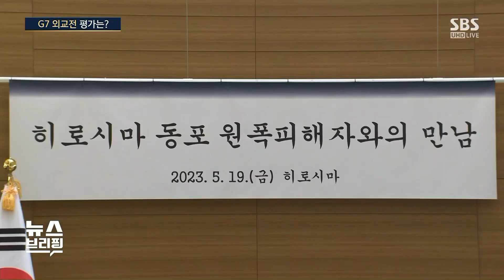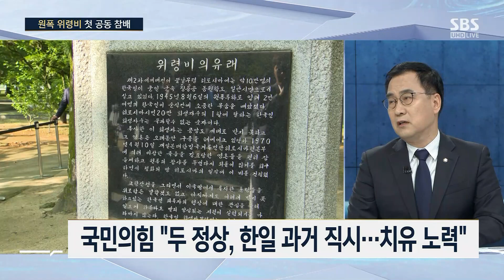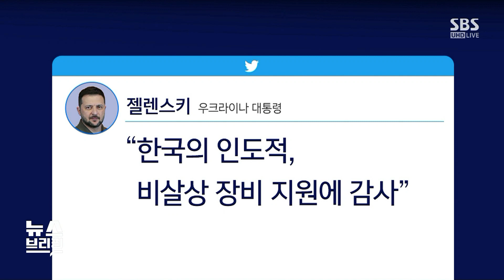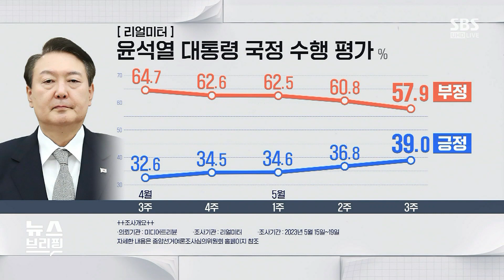2박 3일 외교 행보…잘한 점, 못한 점 꼽아 보면? / SBS / 편상욱의 뉴스브리핑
■ 대담 : 최형두 국민의힘 국회의원, 이소영 더불어민주당 국회의원

ㅇ
☞더 자세한 정보